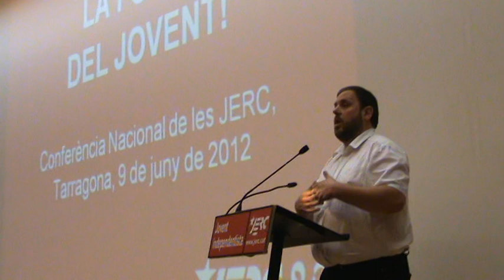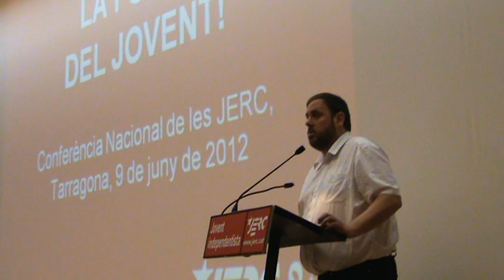Discurs d'Oriol Junqueras a la Conferència Nacional de les JERC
Discurs del president d'Esquerra Republicana, Oriol Junqueras, a la Conferència Nacional de les JERC (Tarragona, 9 de juny de 2012)